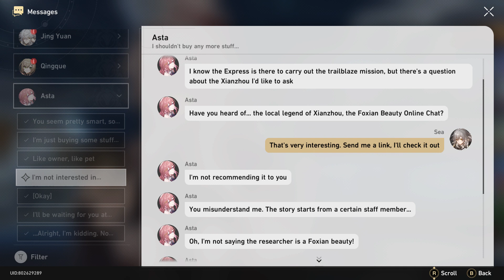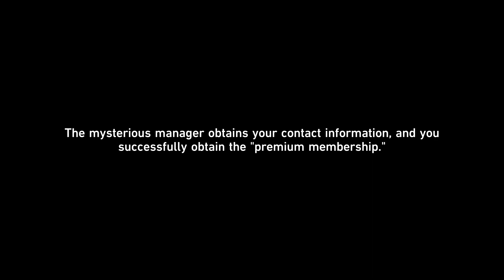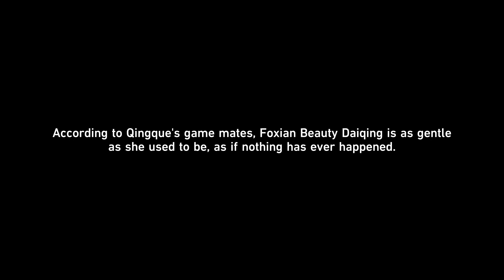From Xianzhou With Love | Adventure Mission | Honkai Star Rail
Apparently you get different achievements depending on your choice in the ending part